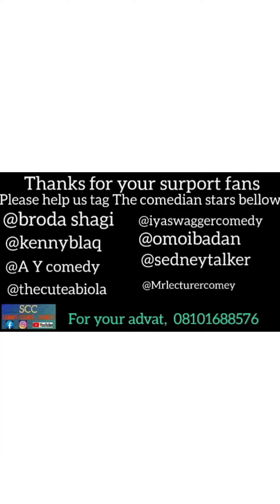who is going to be